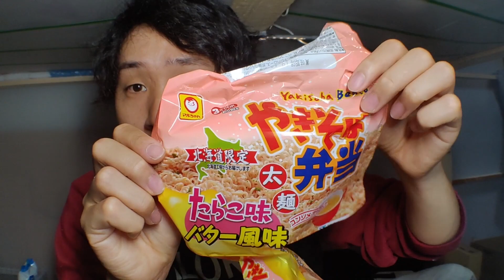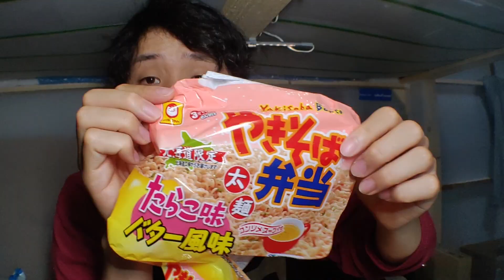【北海道限定】これはうまい！たらこ味やきそば弁当！！！！！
🔴動画内容
美味しい焼きそば見つけました！

▼やきそば弁当 たらこ【Amazon】